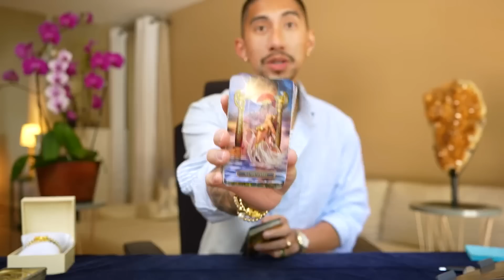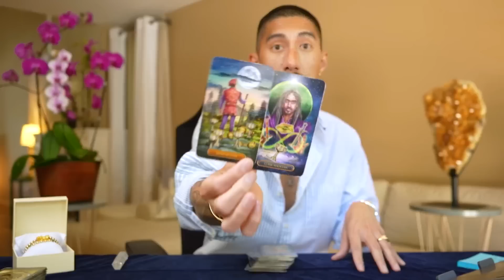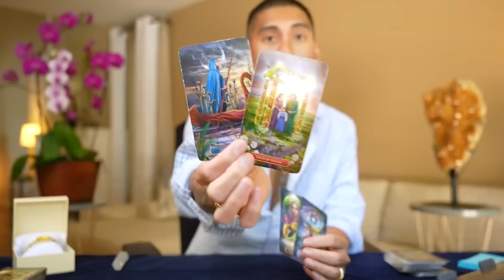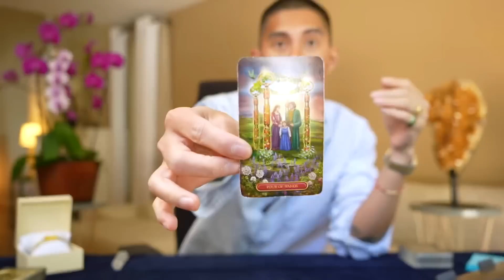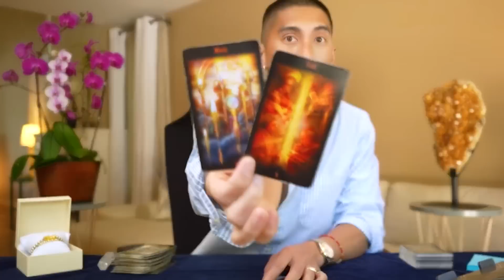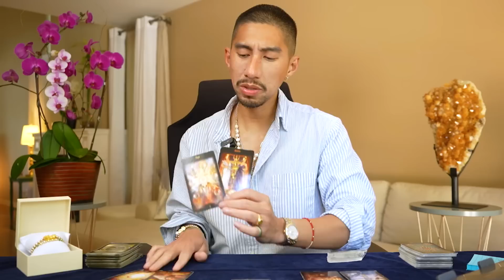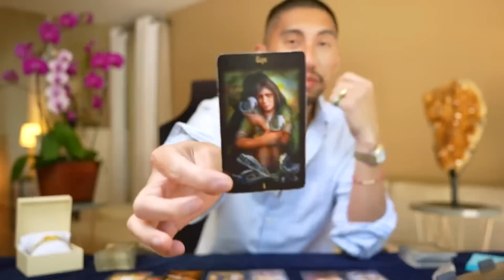Pisces ♓️ SOON The Time Will Come For You Two To Be Together.. 🔮 July 24-31 Tarot Reading